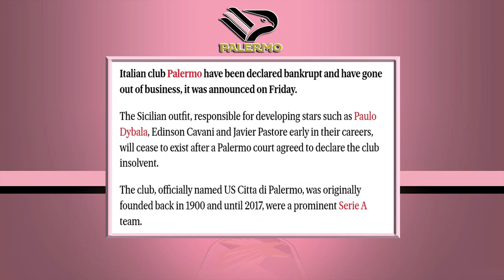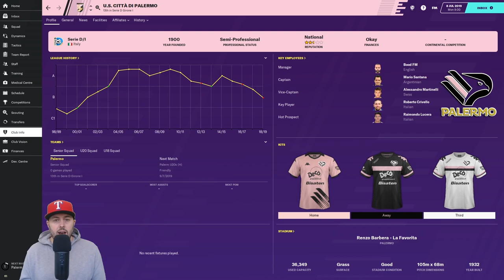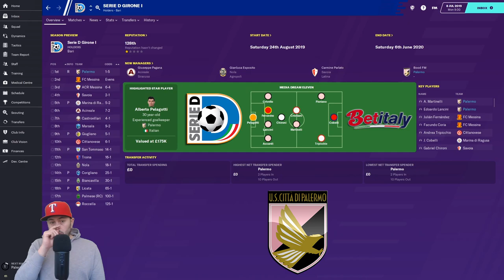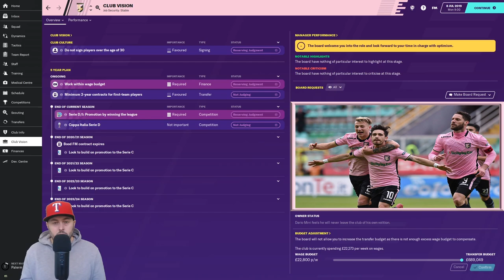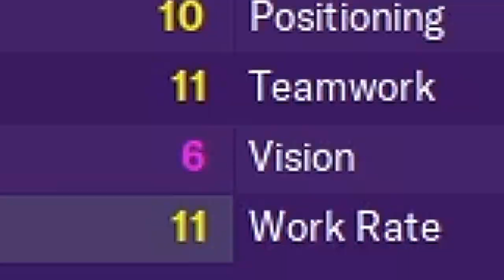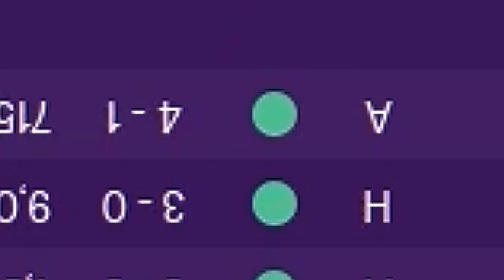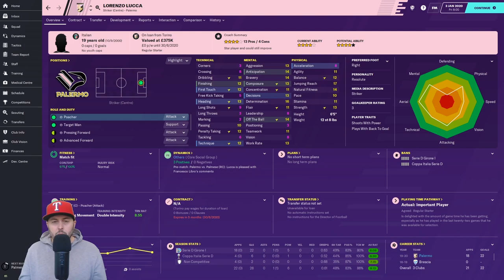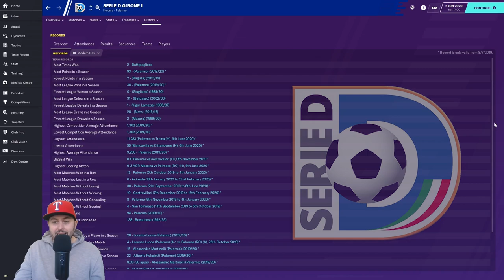FM20 - EP1 - Rebuilding Palermo - Football Manager 2020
Welcome to episode 1 of Rebuilding Palermo. In this FM20 video I try and turn the Rosanero into a Serie A team again. Once the home to Cavani and Dybala this mighty team from Sicily now finds itself in Serie D the non league of Italian football. Can I take them back to where they belong?